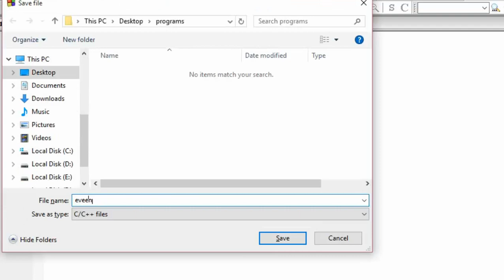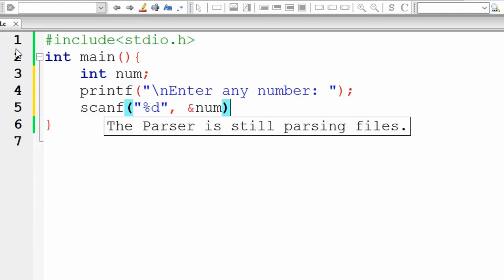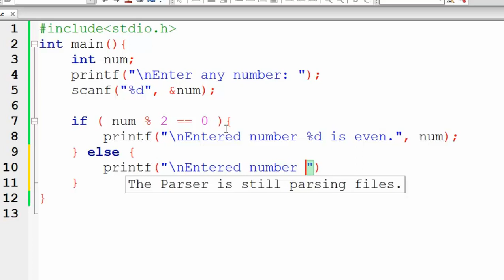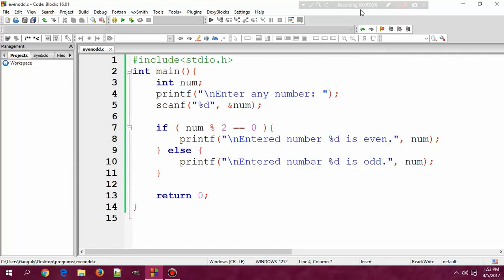C Program to Check Whether Number is Even or Odd | Hindi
C program to check whether number is even or odd is explained in हिन्दी in this video.